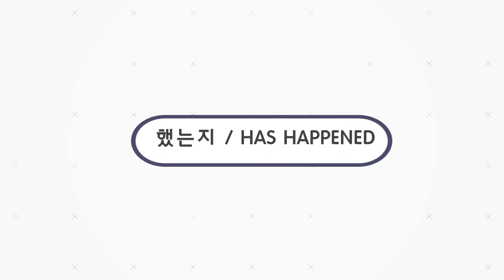Quick Korean Survival Series : Learn to ask any question in Korean with just ONE SENTENCE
안녕하세요, Welcome to Korean Gem.
This is the 5th video in our Quick Korean Survival Series.
There are 6 question words in Korean that you need to know. Today, I’m going to give you some examples of how to use these words to form useful everyday questions, and at the end, I’m going to teach you a way to make even more, using the expression 했는지. By the end of this video you'll have everything you need to ask any question in Korean!

0:00 Intro
1:12 누가 / Who
1:31 언제 / When
2:08 어디서 / Where
2:41 무엇을 / What
3:17 어떻게 / How
3:59 왜 / Why
4:35 했는지~ / ~ has happened

At Korean Gem we are dedicated to making learning Korean fun and easy. Gem (잼) means fun in Korean! :)

**English subtitles are available for all our videos**